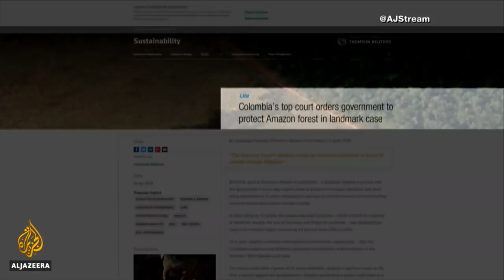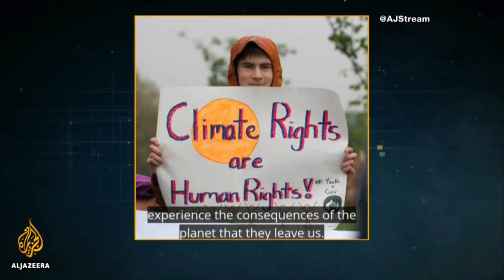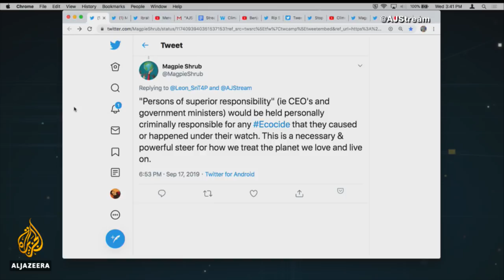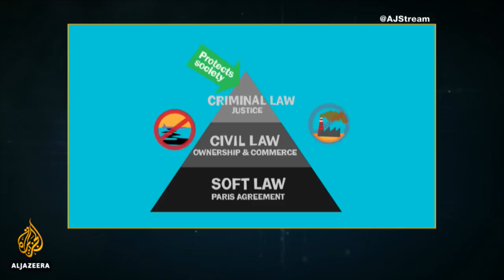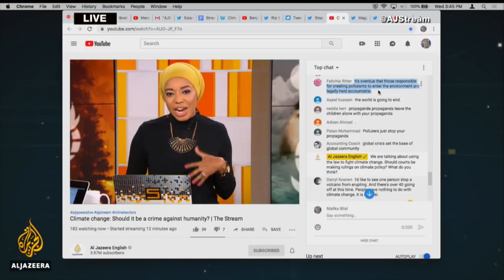Climate change: Should it be a crime against humanity? | The Stream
As the Amazon rainforest burns, glaciers in the Arctic melt and governments fail to take steps to curb climate change, more people are demanding that ecocide be declared a criminal act.

Individuals and corporations should be held criminally accountable for the damage wrought by deforestation, fracking and pollution, argue scientists and climate change experts.

Critics however point out that it's difficult to determine who exactly is responsible for environmental disasters, and if harm was intended by the guilty party.

That said, more than 1,300 test cases in 28 countries are already working their way through the courts. And in the coming months, the International Criminal Court could ratify a law that renders large-scale destruction of the natural living world illegal.

In this episode we ask, should damaging the environment be considered a crime against humanity?